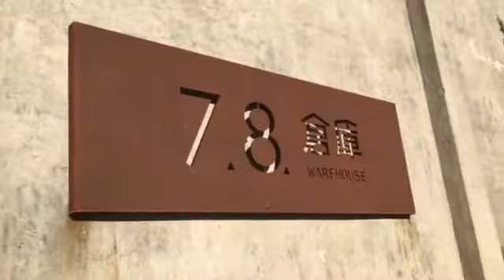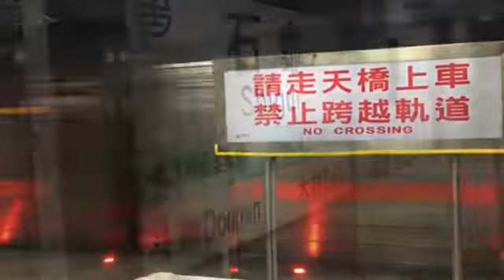共益志造 Fusion Maker綠色小旅行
共益志造推動斗南慢活小旅行並介紹雲林特色農產品!